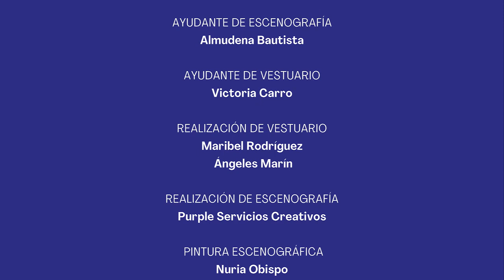EL CASTILLO DE LINDABRIDIS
De calderón de la Barca. Dirección y versión: Ana Zamora

El regreso de NAO D´AMORES (NUMANCIA ) al clásico. Ana Zamora adapta esta obra de Pedro Calderón de la Barca. Lindabridis es una bella princesa que, para heredar el trono de Tartaria, deberá casarse con un caballero que pueda vencer a su hermano Meridián en un desafío.

El jueves 25 de enero se estrenará en el Teatro de la Comedia de Madrid El Castillo de Lindabridis un texto de Calderón de la Barca con versión y dirección de Ana Zamora, galardonada con el Premio Nacional de Teatro 2023. La compañía Nao d’amores, con más de dos décadas dedicadas a la creación artística, colabora de nuevo  con la Compañía Nacional de Teatro Clásico para llevar a las tablas un Calderón poco conocido, siendo además la primera vez que Ana Zamora aborda este autor y también su primera incursión en el teatro barroco, tras años dedicada al teatro medieval y renacentista.

El hecho de que la  CNTC acoja una vez más en su programación a Nao d´amores es un acto  de reconocimiento a su valiosísima labor de recuperación de nuestro patrimonio teatral, algo único en el panorama escénico actual. La relación entre ambas compañías viene de lejos y ha fructificado en montajes como Farsas y Églogas de Lucas Fernández, Comedia Aquilana o Numancia, de Cervantes, la más reciente. En esta temporada 23-24  aparte de El  castillo de Lindabridis se podrá ver Misterio del Cristo de los Gascones, producción  de Nao d´amores estrenada en 2007 y recuperada ahora para programarla expresamente durante la próxima Semana Santa en la sala Tirso de Molina.